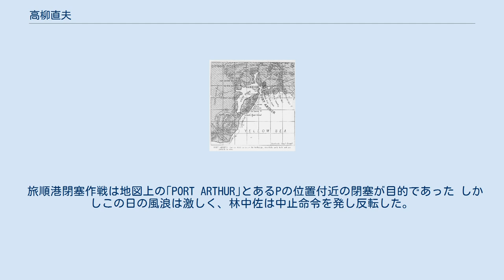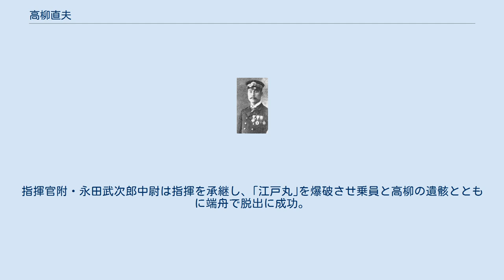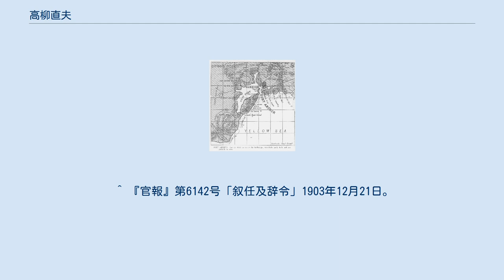高柳直夫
高柳 直夫（たかやなぎ ただお、1878年5月4日 - 1904年（明治37年）5月3日）は、日本の海軍軍人。
第三回旅順港閉塞作戦で「江戸丸」指揮官を務め戦死した海軍少佐である。
従六位勲五等功五級。
 佐賀県出身。
佐賀中学で2年間学び、知新館を経て、海軍兵学校26期を59名中11番で卒業した。
同期に小林躋造、野村吉三郎、水野広徳などがいる。
1900年（明治33年）少尉任官。
日露戦争開戦を迎え、防護巡洋艦「秋津洲」砲術長として出征した。
 高柳は第3回閉塞作戦に「江戸丸」 指揮官として参加する。
「江戸丸」は「遠江丸」（本田親民少佐）、｢釜山丸｣ （大角岑生大尉）とともに第二小隊を構成し、中央左側に沈没させる予定であった。
1904年5月2日、林三子雄中佐を総指揮官とする12隻は閉塞に向かう。
 旅順港閉塞作戦は地図上の｢PORT ARTHUR｣とあるPの位置付近の閉塞が目的であった しかしこの日の風浪は激しく、林中佐は中止命令を発し反転した。
｢江戸丸｣は林中佐が乗船する｢新発田丸｣に続行したが、中止命令は届いておらず、また反転せず旅順口に向かう他船を見て再反転し閉塞に向かった。
閉塞部隊は分裂状態となったが、「江戸丸」は｢遠江丸｣ら4隻と一団となる。
 ロシア軍の激しい迎撃を受ける中、高柳は船橋で指揮を執り、目標地点に到達したとして投錨用意を命じた。
高柳は羅針盤で位置を確認しようとした際、腹部に被弾し戦死した。
指揮官附・永田武次郎中尉は指揮を承継し、｢江戸丸｣を爆破させ乗員と高柳の遺骸とともに端舟で脱出に成功。
「江戸丸」の戦死者は高柳と一等機関兵武藤弥七の2名であった。
高柳の墓所は佐世保東山海軍墓地にある。
 ^ 『海軍兵学校出身者戦死者芳影録』59頁 ^ 『日露戦史名誉列伝』｢林三子雄君他諸将列伝｣ ^ 『海軍兵学校沿革』 ^ a b c d 『極秘 明治37.8年海戦史 第1部 戦紀 巻4』 ^ 『日露戦争』（2）pp.323-324 ^ 社団法人佐世保東山海軍墓地保存会2011年11月12日閲覧 ^ 『官報』第4989号「叙任及辞令」1900年2月21日。